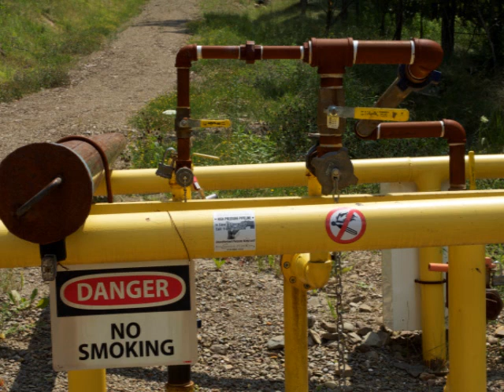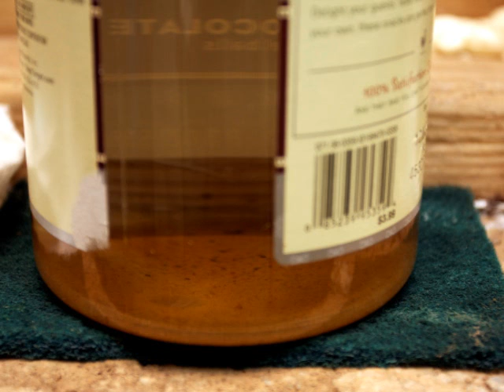CHEC Marcellus Shale Gas Extraction Documentary with Bedford County residents on 6/12/2010 Part 2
Bedford County residents talk about the impacts of Marcellus Shale gas drilling in their community.